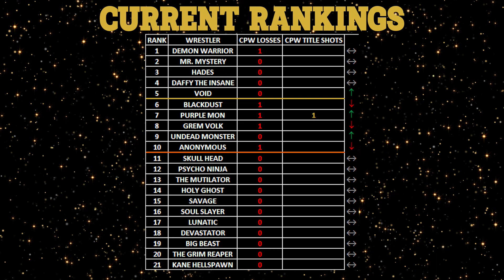MATCH #2,038 - BLACKDUST VS PURPLE MON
PARTS UNKNOWN TERRITORY - SHOW #1
PARTS UNKNOWN
BLACKDUST (0-3-0) VS PURPLE MON (2-1-0)